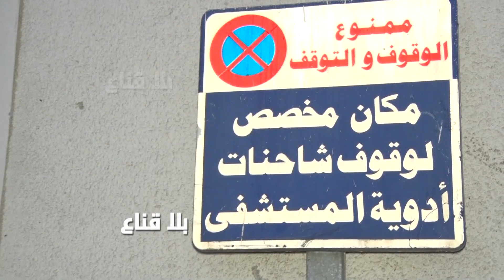bila kinaa|ملايين الأطنان من الفضلات تحاصر مستشفيات صفاقس وتغلق الشوارع الرئيسية والأحياء ..ما الحل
ملايين الأطنان من الفضلات  تحاصر مستشفيات صفاقس وتغلق الشوارع الرئيسية والأحياء ..ما الحل؟